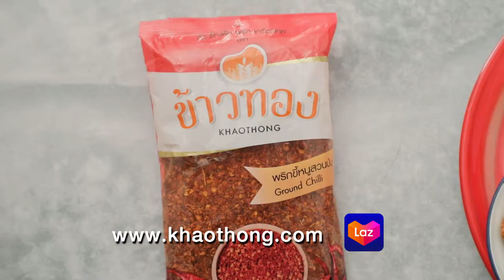น้ำพริกหนังไก่กรอบ สูตรเด็ด ทำง่าย สไตล์ "อ.ยิ่งศักดิ์"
Crispy Chicken skin Chili Paste

ผลิตภัณฑ์ : พริกขี้หนูสวนป่น ตราข้าวทอง

สิ่งที่ต้องเตรียม (หนังไก่กรอบ)

หนังไก่  500 กรัม
แป้งทอดกรอบ  2 ช้อนโต๊ะ

วิธีทำ(หนังไก่กรอบ)

1.ใส่หนังไก่และเกลือป่นเสริมไอโอดีนลงในภาชนะ เคล้าให้เข้ากัน
พักไว้ 15 นาที
2.โรยแป้งทอดกรอบลงในหนังไก่ที่พักไว้ คลุกเคล้าให้เข้ากัน
3.ใส่น้ำมันพืชลงในภาชนะ นำขึ้นตั้งไฟปานกลาง พอร้อน
ใส่หนังไก่ลงทอด คนตลอดเวลา ทอดจนหนังไก่สุกดี ตักขึ้น ใส่ลง
ในถาดอบ นำเข้าเตาอบที่อุณหภูมิ 150 องศาเซลเซียส นานประมาณ
10-15 นาที หรือจนกระทั่งหนังไก่แห้ง

สิ่งที่ต้องเตรียม (น้ำพริก)

หนังไก่ทอดกรอบที่เตรียมไว้
พริกขี้หนูสวนป่น ตราข้าวทอง 20 กรัม
มะนาวผง  1 ช้อนชา
กระเทียมเจียว  40 กรัม
หอมแดงเจียว 40 กรัม
พริกแห้งทอด 10 เม็ด
ใบมะกรูดทอด 10 ใบ
ข้าวเหนียวนึ่งสุกและผักสด สำหรับรับประทานคู่

1.ใส่หนังไก่ทอดกรอบขณะยังร้อน พริกขี้หนูสวนป่น ตราข้าวทอง
น้ำตาลทราย เกลือป่นเสริมไอโอดีนและมะนาวผงลงในภาชนะ
เคล้าผสมให้เข้ากัน
2.เติมกระเทียมเจียว หอมแดงเจียว พริกแห้งทอดและใบมะกรูดทอด
เคล้าจนเข้ากันดี ตักใส่ภาชนะ เสิร์ฟพร้อมกับข้าวเหนียวนึ่งสุกและผักสด

▲Line @yingsakfood